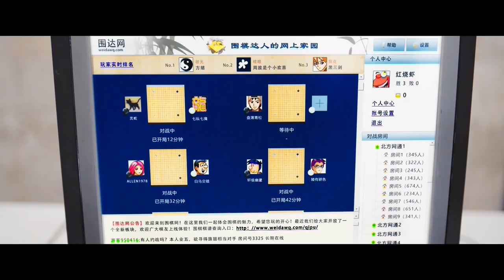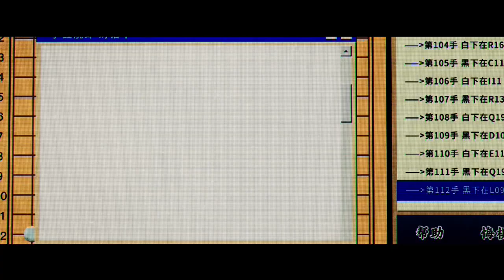Clip: Dream Comes True! Chu Ying Plays Go With His Real Identity | Hikaru No Go EP08 | 棋魂 | iQIYI